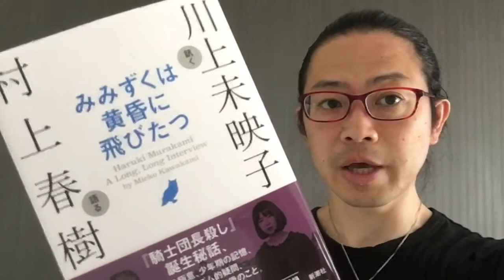『みみずくは黄昏に飛びたつ』川上未映子、村上春樹【よむタメ！vol.1039】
『みみずくは黄昏に飛びたつ』川上未映子、村上春樹
ご購入はコチラ

   撮影＠札幌

✔︎読んだことについて語るときに僕の語ること
✔︎なぜ、みんなで本を読むと、あなたの悩みが解決するのか？
✔︎ブックパーティー開催レポート

【よむタメ！】(よむタメ！＝読む＋エンターテイメント)とは…

１年で10000冊読む日本一の本読みグループ【本が好き！倶楽部】くっきー部長が１分で本を紹介するBookTubeです。